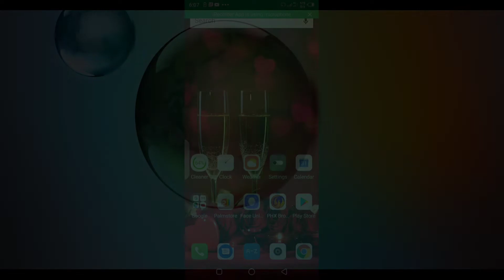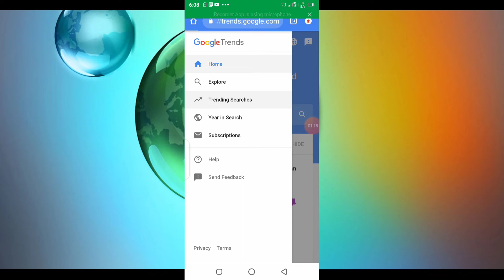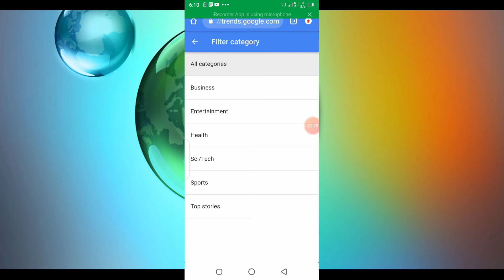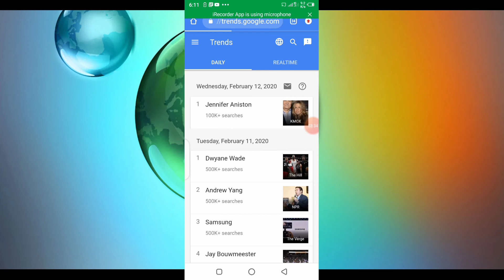how we use google trends ]google trends use very simple app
hello friends kasy hn ap friends es video ma ap ko yeah btaya gya hy k ap kasy trending topic search kr skty hn friends AGR video achi lgy to like or share zror kren shukerya